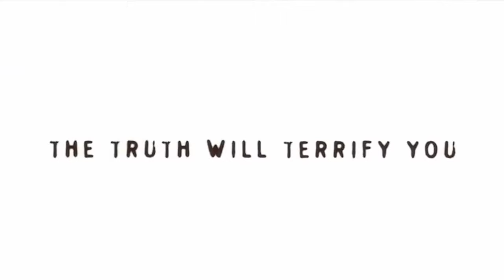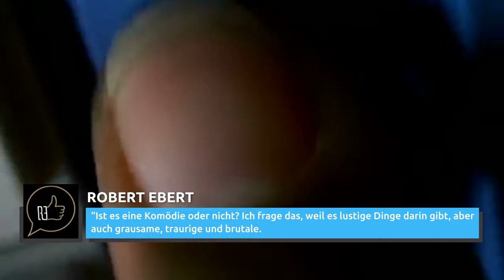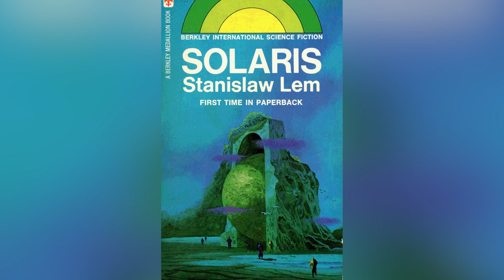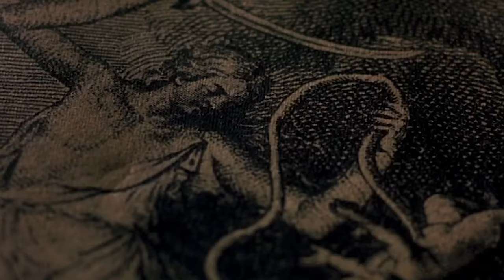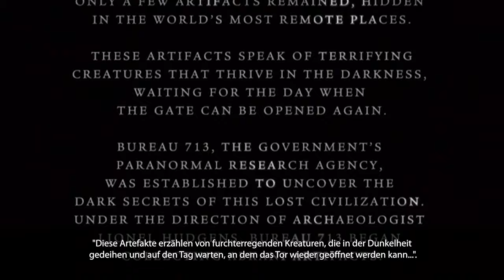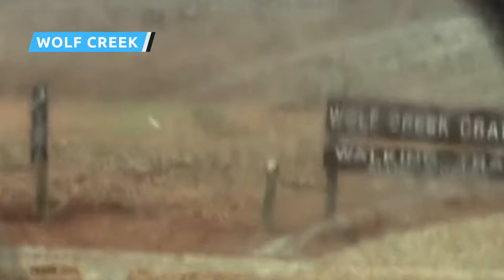Alle Filme Die Eine Vernichtende F-Bewertung Bei CinemaScore Erhielten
Von lächerlichen Enden über überflüssige Gewalt bis hin zu einer der ikonischsten Darbietungen von Nicolas Cage - es gibt unzählige Gründe, warum diese Filme vom Publikum schlecht bewertet wurden.

Mit dem Film "Zehn – Die Traumfrau" rückte Bo Derek als Sexsymbol und Schauspielerin in den Blickpunkt des Kinopublikums. Für ihre Rolle in dem Film, der erst ihre zweite schauspielerische Leistung war, wurde sie sogar für einen Golden Globe nominiert. Die Erwartungen an Dereks weitere Karriere waren hoch, doch sie konnte nie wieder an ihre aufregende Karriere anknüpfen. 1984 hatte sie bereits mit Kassenschlagern wie "Ekstase" für Schlagzeilen gesorgt, der von den Kinobesuchern so verachtet wurde, dass er in den Anfangsjahren von CinemaScore von den Zuschauern mit einem F bewertet wurde.

Ekstase | 0:00
Das Auge | 1:45
Dr. T & the Women | 2:54
Lost Souls – Verlorene Seelen | 4:28
Lucky Numbers | 5:39
FeardotCom | 6:57
Solaris | 8:05
Darkness | 9:19
Alone in the Dark | 10:46
Wolf Creek | 12:09
Wicker Man - Ritual des Bösen | 13:22
Bug | 14:39
Ich weiß, wer mich getötet hat | 16:01
Disaster Movie | 17:16
The Box – Du bist das Experiment | 18:24
Devil Inside | 19:26
The Silent House | 20:32
Killing Them Softly | 21:45
mother! | 22:56
The Grudge | 24:28
Die Besessenen | 25:46